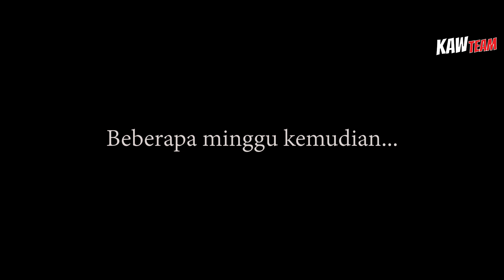KawDrama: REZEKI ( Afnan & Mucien)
Zaman sekarang dan viral berpisah tiada. Ada viral mampu membina dan ada vira yang membinasakan. Jangan mempertikaikan rezeki orang lain .

Nantikan Single terbaru daripada Afnan dan Mucien.